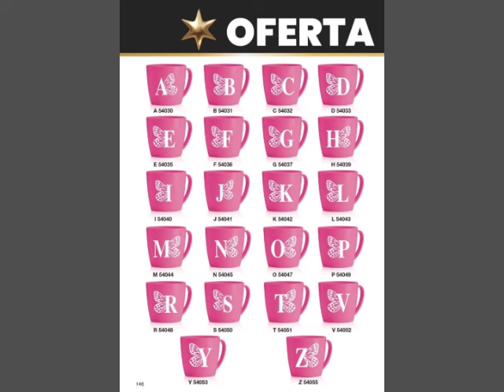Gigot | Campaña 18/2024